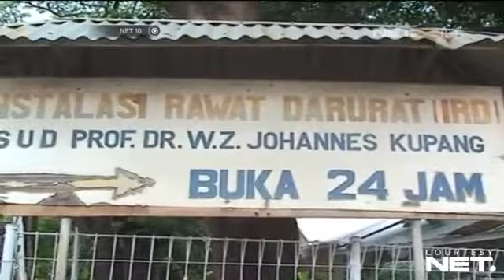KUPANG NUSA TENGGARA TIMUR SIPRIANUS ATOK YOHANES 68068